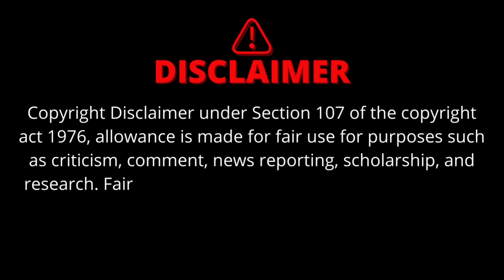Nanad New Bhojpuri Movie 2024 | Kajal Raghwani | Rinku Ghosh | Gaurav Jha | Review & Facts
Nanad Bhojpuri Full Movie
Bhojpuri Movie Facts